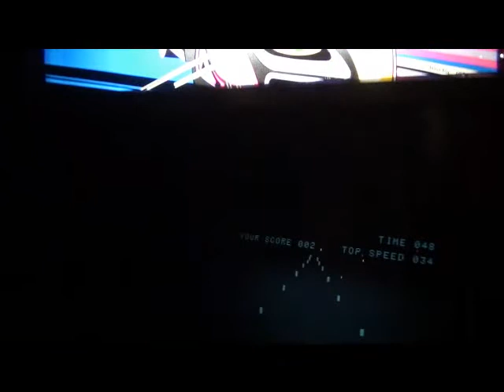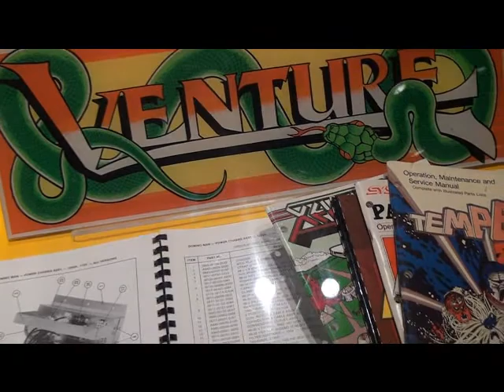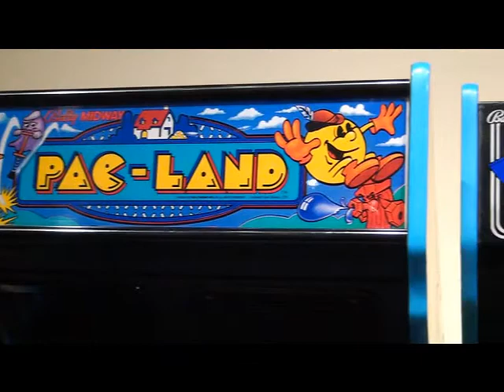The Golden Age Of Video Arcade Games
From the collection of Bradley Czech.  May 25th - September 2nd, 2013.  Here is a short video that highlights some of the exhibit.   Thanks to Jerry Buckner for the use of the Pac-Man Fever song.